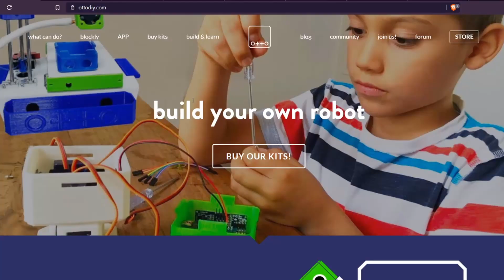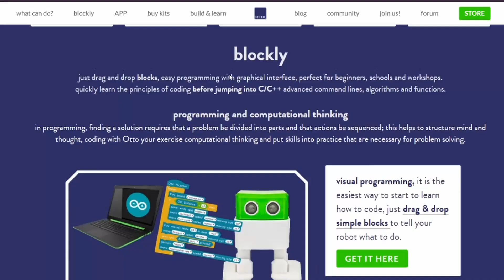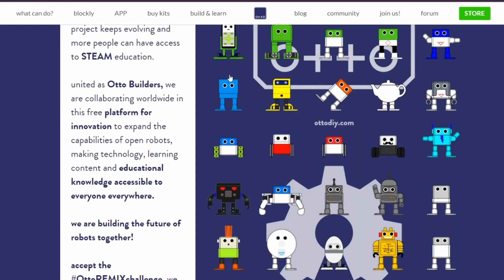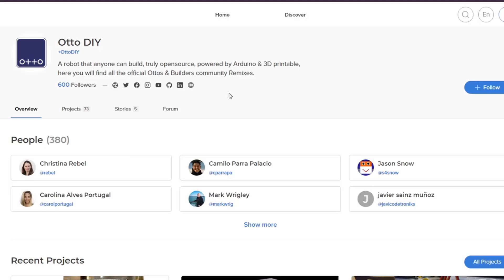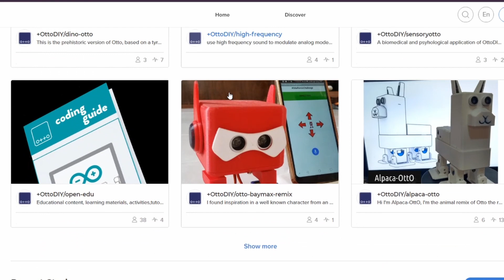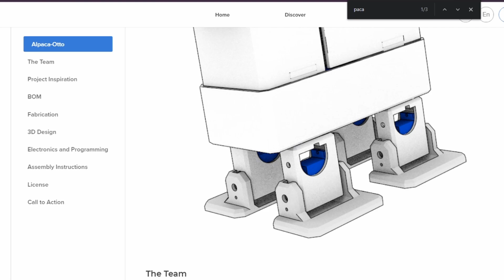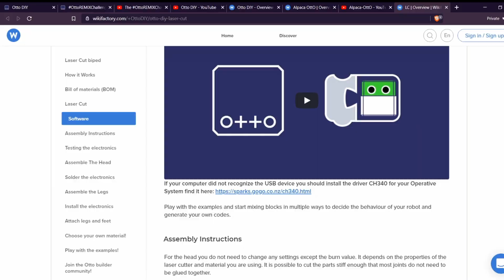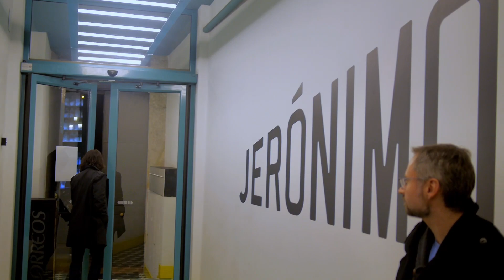Entrevista con Camilo Parra, creador del proyecto OttoDIY, un robot educativo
Esta semana entrevistamos a Camilo Parra, creador del proyecto OttoDIY, un robot educativo con licencias abiertas. En esta conversación hablaremos sobre los objetivos del proyecto y cómo ha ido evolucionando con el tiempo gracias a la comunidad. Este encuentro se realizó dentro del marco de la jornada sobre robótica educativa, organizada por Wikifactory el pasado 22 de Febrero de 2020.